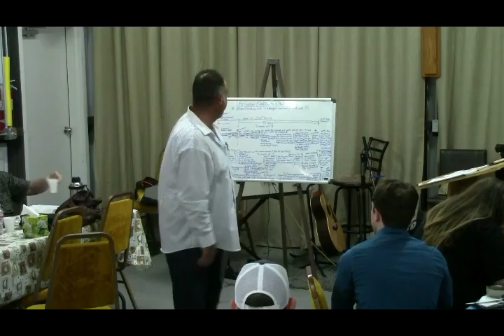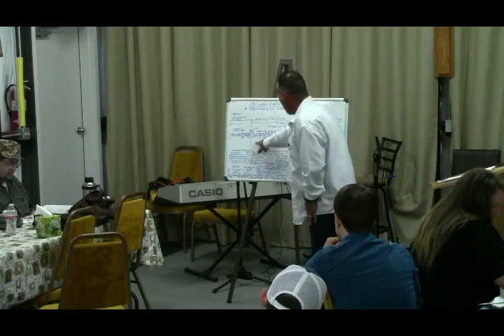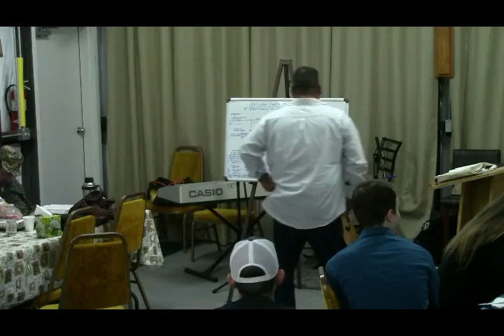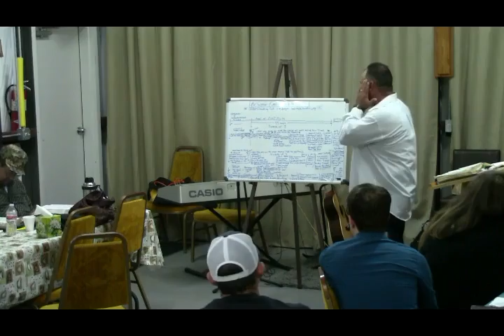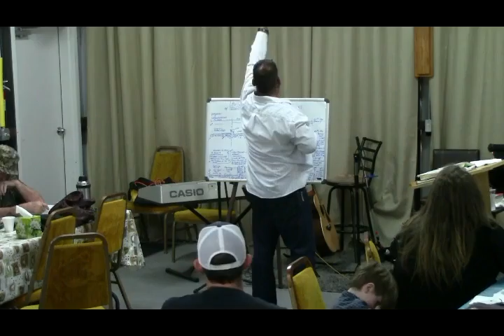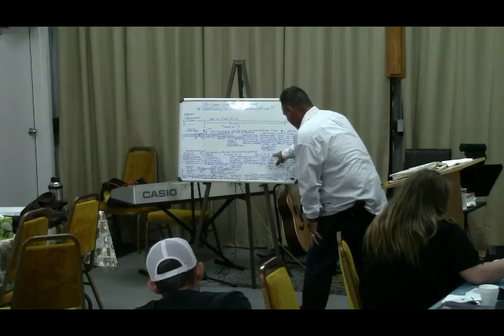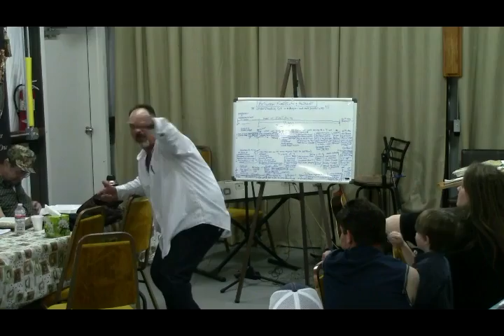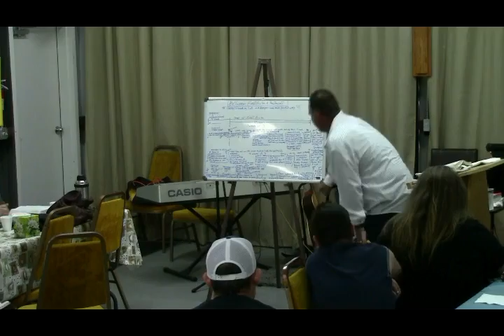Between the First Fruits and Pentecost